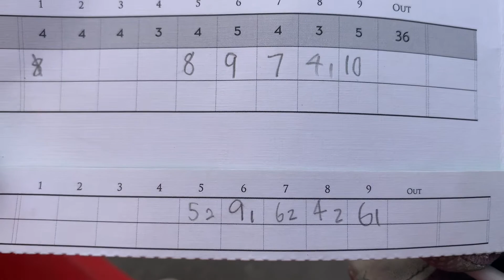Tournament Day 1&2 - SunCity GC (382)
Well the comp has arrived, and we will bring you both days - as much golf as Coach Dad can video from the side for the course.

We had a good warm up round yesterday and so our goal is 100 and under for each day - lower is obviously better too:)

The video coverage is only available holes 1-6 the rest unfortunately is not available.

Cassie was nervous as this is her first 2-day comp. and her second ever.

We had a nice couple of days (but the very early starts were a little painful to be honest - leaving home at 4:30-5:00am)